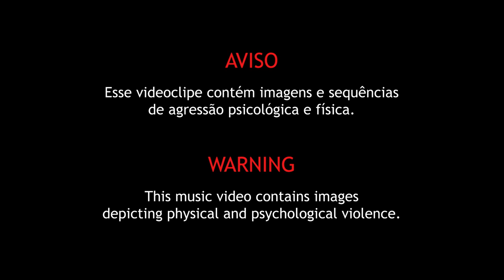Thalles - Olivia (Official Video)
"Olivia" é o quarto single do álbum Utopia.
"Olivia" is the fourth single from the album Utopia.

"Utopia" está disponível nas principais plataformas de streaming. Escute agora:
"Utopia" is available on streaming services. Listen now:

Dirigido por / Directed by: Thalles
Roteiro / Screenplay: Thalles
Produção Executiva / Executive Production: Murmúrio
Direção de Fotografia / DP: Pedro Barros e Tristian Pae
Assistente de Fotografia / Photo Assistant: Leticia Aya
Direção de Produção / Production Manager: Thalles e Ynara Marson
Assistente de Produção / Production Assistant: Mari Baggio e Laura Sciulli
Produção Executiva / Executive Production: Rudá Cabral e Thalles Direção de Arte / Art Direction: Thalles e Ynara Marson
Figurinos / Costumes: Kaio Santos
Assistente de Figurino / Costumes Assistant: Luala Teixeira
Maquiagem / Make Up: André Florindo
Montagem / Editing: Caio D’Andrea e Thalles
Elenco / Cast: Danna Lisboa, Glória Rabelo, Cilene Rainato,
Glaucia Figueiredo, Milene Haddad, Bruno Augusto, Thiago Spektror, Fernanda Aime, Leonardo Menezes, Yuri Braga, Cleuza Cruz, Marcelo Marothy, Marcella Piccin, Felipe Ramos, Felipe Aidar, Homero Ligere, Laura Sciulli, Filipe Pereira, Sonia Maria Silva, Pedro Guilherme.
Tratamento de Cor / Color Grade: Cassiana Umetsu
Design de Som / Sound Design: Victor Nery
Logger: Tristian Pae
Apoio / Special Thanks: Planalto
Realização: Murmúrio

Agradecimentos / Thanks: Alessandra Pinheiro, Bruna Alves, Caffe DaVinci, Claudio Fontana, Empório Super K, Idailton, Maria Paula Lima, Renata de Paula, Seung Soo Lee e Thiago Audra.